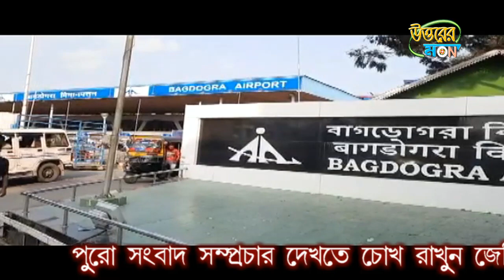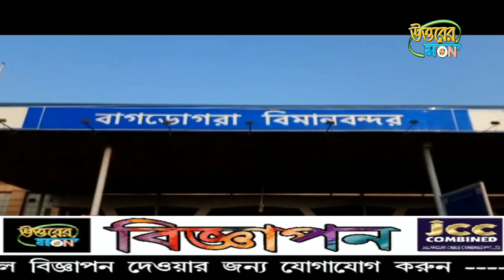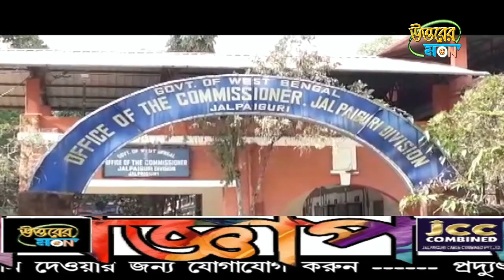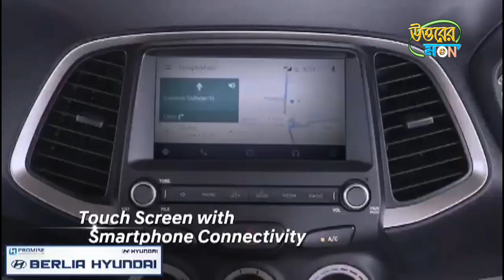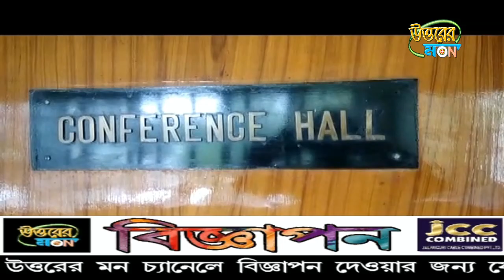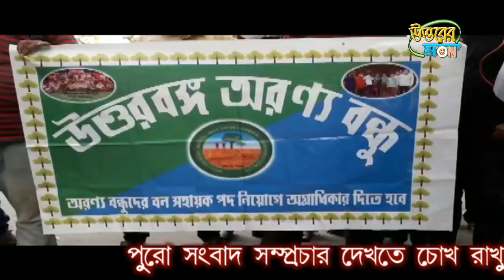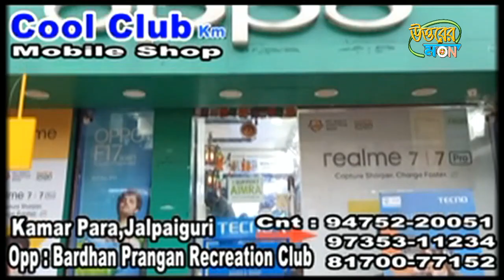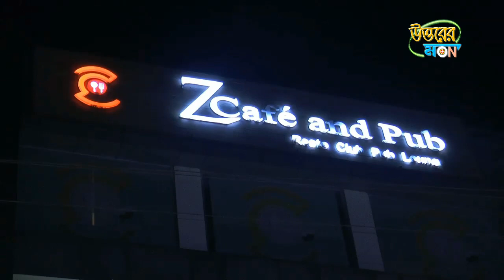উত্তরের মন 02/11/2020